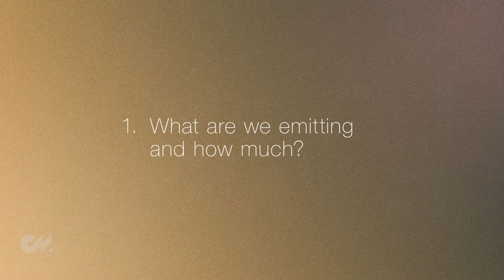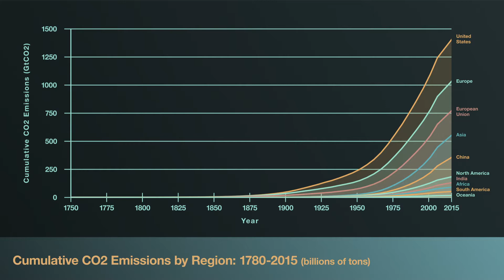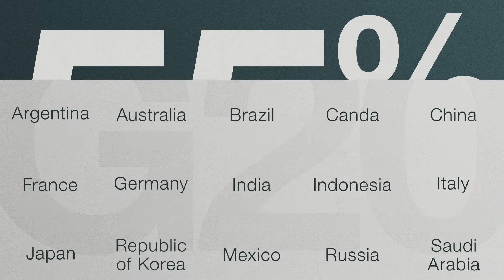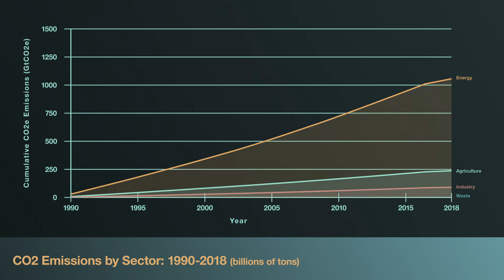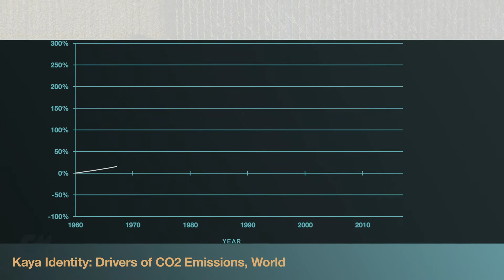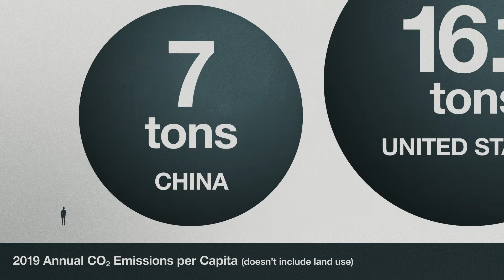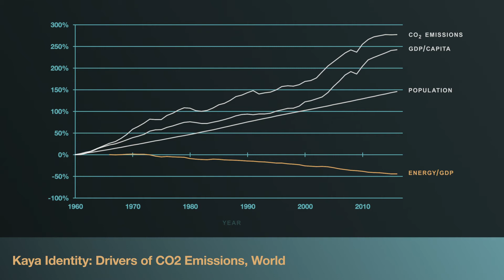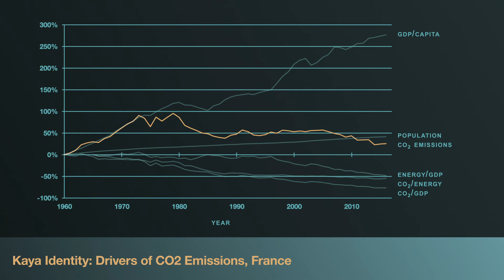How Dirty Are We? Breaking Down Our Carbon Emissions | Climate Now Ep. 1.2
Emissions of greenhouse gases are rising dramatically worldwide, but it can be challenging to grasp just how much we are emitting, and where those emissions come from. Here we break down how much we are emitting in total, by country and region, and by economic sector. We also discuss the relationship between key economic and demographic variables and greenhouse gas emissions.

Chapters:
00:00 - Introduction
00:30 - What are we emitting? And how much?
01:55 - Greenhouse Gas Emissions by Country
02:45 - Greenhouse Gas Emissions by Economic Sector
04:10 - Kaya Identity - Drivers of CO2 Emissions
06:00 - Energy Intensity
06:30 - Carbon Intensity

Who is Climate Now?
Climate Now is an educational multimedia platform that produces expert-led, accessible, in-depth podcast and video episodes addressing the climate crisis and its solutions, explaining the science, technologies and key economic and policy considerations at play in the global effort to decarbonize our energy system and larger economy.

Transcript:
Human greenhouse gas emissions have already caused 1 degree Celsius or 2 degrees Fahrenheit of global warming. And we’re on track to reach 1.5 degrees Celsius or 3 degrees Fahrenheit by 2030. In order to curb our greenhouse gas emissions, we have to understand three things: What are we emitting? And how much of it? What are the sources of those emissions? What are the underlying drivers of emissions?

So, number one, what are we emitting and how much? Greenhouse gas emissions include many different gases, such as carbon dioxide, methane, nitrous oxide, chlorofluorocarbons and others. But CO2 makes up by far the largest share of the total. In 2019, CO2 emissions reached 38 gigatons CO2, a staggering weight. And that’s just CO2. If we count all greenhouse gases, 2019 total emissions reached 52.4 gigatons of CO2 warming equivalent, which is abbreviated GtCO2e.

Emissions reached record highs in 2019, but it’s important to understand that the warming effects from greenhouse gases do not depend on how much we release in any given year or even how much we’ve released over the last five years, because CO2 remains in the atmosphere for hundreds, if not over a thousand years. So we’re living with the cumulative effects of the greenhouse gases we have released since the industrial revolution. And that total is a staggering 1.5 trillion tons of CO2. And despite the urgent need for rapid decarbonization, the amount of greenhouse gases that we release each year is only growing and growing very, very quickly.

We can look at this skyrocketing number through a couple of different lenses. Number one, by country. It’s clear that the vast majority of emissions come from just a few countries. The top four emitters, United States of America, EU plus the UK, China and India, have contributed about 55% of total emissions over the last decade. If you expand that group to the G 20 members, you get to about 78%.

But the largest recent emitters are not the same as the countries that have admitted the most in total. The US and the EU have contributed just under 50%, or 25% and 22%, respectively, of cumulative global emissions. China has contributed 12.7%, and India falls to sixth place on this list behind the US, the EU, China, Russia, and Japan.

We can also rank total emissions by economic sector to understand which activities are driving the problem. Doing so makes clear that there will never be a single solution to decarbonizing the economy because the use of fossil fuels and sources of emissions within each sector are so diverse.